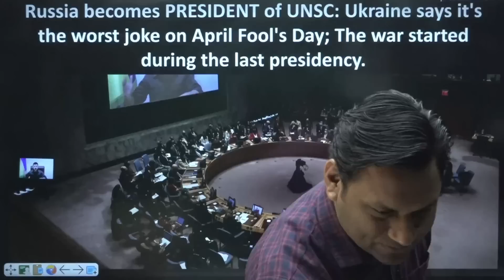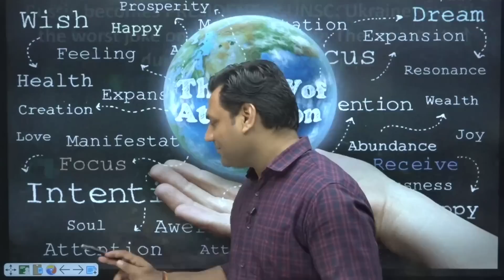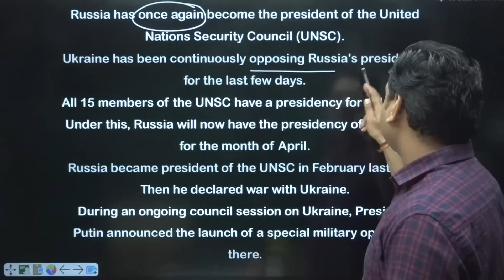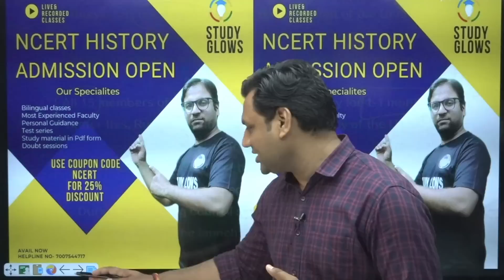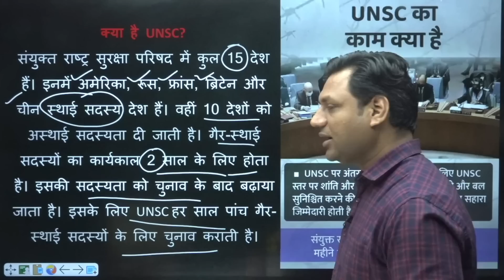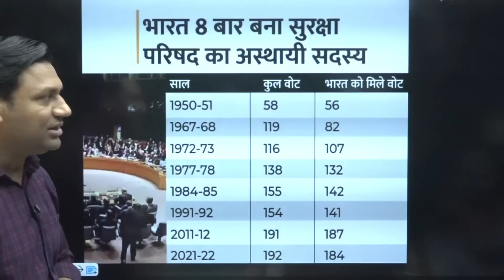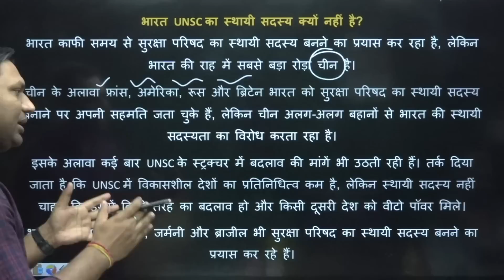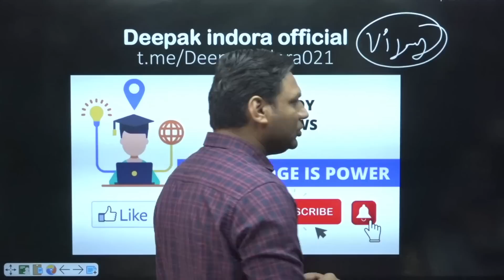Russia becomes president of UN Security Council despite Ukraine invasion